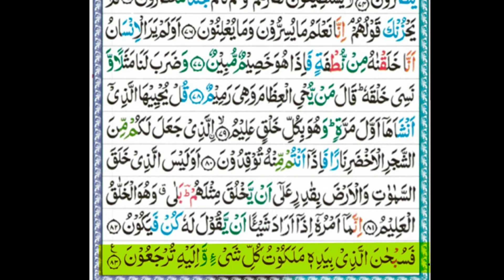Surah YASEEN | Heart Touching voice |Aman, Barkat Audio Aur Ittehad Ka Rehnuma | Tarjuma Al Quran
🌟 𝐒𝐮𝐫𝐚𝐡 𝐘𝐚𝐬𝐞𝐞𝐧 𝐊𝐚 𝐑𝐮𝐡𝐚𝐧𝐢 𝐒𝐚𝐟𝐚𝐫! 🌟
Tafseel se samajhiye Quran ka dil, Surah Yaseen, ke sath humare naye video mein. Is paigham se judi hui hikmat, mojezaat, aur ilahi barkat ko explore karen.

📖 𝐊𝐲𝐚 𝐄𝐱𝐩𝐞𝐜𝐭 𝐊𝐚𝐫𝐞𝐢𝐧:
Surah Yaseen ki roohani ahmiyat ko samjhein, jab hum iski ayat mein ghumte hain, jo aapke dil ki sukoon aur itminaan ki raah dikhane ke liye tayyar hain.

🌌 𝐑𝐮𝐡𝐚𝐧𝐢 𝐑𝐨𝐬𝐡𝐚𝐧𝐚𝐢:
Surah Yaseen ke mojezay ko dekhein, jab hum iski mukhtalif tabdiliyon par charcha karte hain aur dekhte hain kaise ye aapki zindagi ko behtar bana sakta hai. Mehsoos karein us ilahi ta'alluq ko jo is tilawat mein chhupa hai.

🤲 𝐀𝐦𝐥𝐢 𝐑𝐞𝐡𝐧𝐮𝐦𝐚𝐢:
Surah Yaseen ko apni rozana ki zindagi mein shaamil karne ka amal sikhain, jisse aap iski barkat, shifa aur roohani tarbiyat ka faida utha sakte hain. Ye Surah kaise hamare jeevan ke liye hikmati rehnumai ka kaam karta hai, ye bhi jaaniye.

🇵🇰 𝐏𝐚𝐤𝐢𝐬𝐭𝐚𝐧𝐢 𝐔𝐬𝐞𝐫𝐬 𝐊𝐞 𝐋𝐢𝐲𝐞:
Ye video hamare Pakistani viewers ke liye pyaar se tayar kiya gaya hai, jo hamare saath Surah Yaseen ki roohaniyat ko samajhna chahte hain. Humare saath judein is hamare milte-julte virasat mein.

🔗 𝐇𝐚𝐦𝐚𝐫𝐞 𝐒𝐚𝐚𝐭𝐡 𝐉𝐮𝐝𝐞𝐢𝐧:

Is video ko apne pyaron ke saath share karein aur Surah Yaseen ki roshni unke jeevan mein chamakayein.

🙏 Aap sabko is roohani safar mein hamare saath hone ke liye shukriya! Hum dua karte hain ke Surah Yaseen aapke jeevan mein sukoon, barkat aur ittehad laaye.